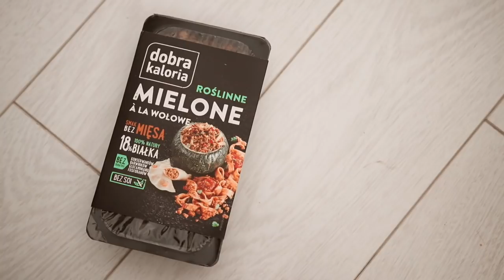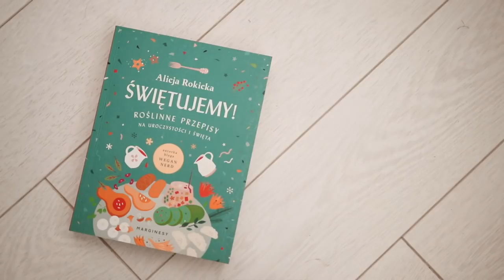Inspiracje kwietnia / filmy, podcasty i ulubione przepisy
Inspiracje kwietnia:

Uroda:
Instant beauty mask Resibo

Depilator Braun
- rabat wysokości 200PLN z kodem FLEX200

Moda:
Adidas Parley

Jedzenie:
Gofry Jarzynova

Dobra Kaloria (wszystko)
Kawa CoffeeDesk x hard beans

Kulinarne kanały:
Lauren Toyota, Avantgarde Vegan, Edgy Veg

Książka:
Planery z GlowDust

Świetujemy Wegannerd

Film:
Jerry MacGuire
Zielona Mila
Top Gun

Podcast:
The Balanced Blonde
MOOD by Lauren Elisabeth

Inne:
Webinary Poza Ramami

Miłego oglądania!

xoxo,
Karolina